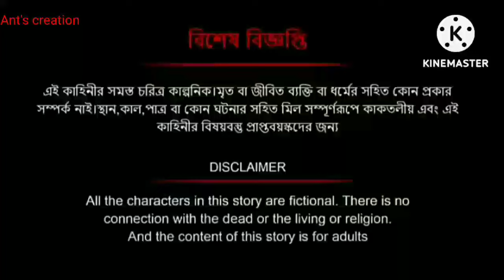দ্বিতীয় বিয়ে।dithio biye ||Bangla animation golpo|||cartoon Bangla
দ্বিতীয় বিয়ে।bangla golpo।।

এই গল্পটি তে দ্বিতীয়বিয়ে গল্পটি তুলে ধরা হয়েছে। যদি আপনাদের এই কার্টুন ভিডিও টি ভালো লাগে তো অবশ্যই আপনারা আপনাদের কমেন্ট করে জানাবেন।ধন্যবাদ